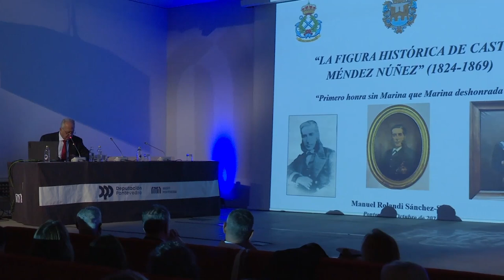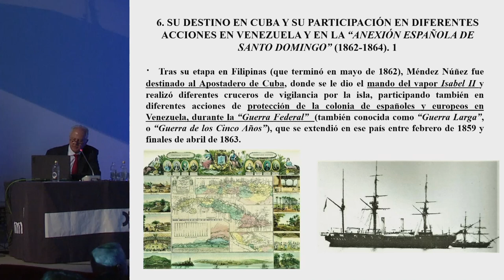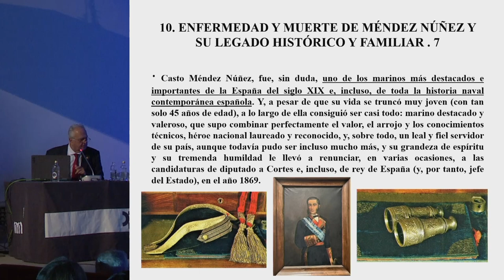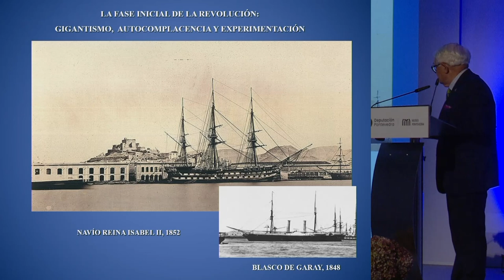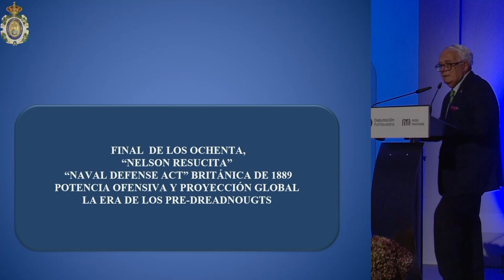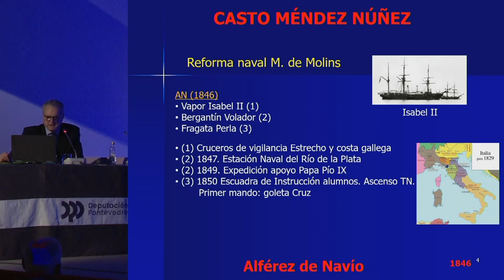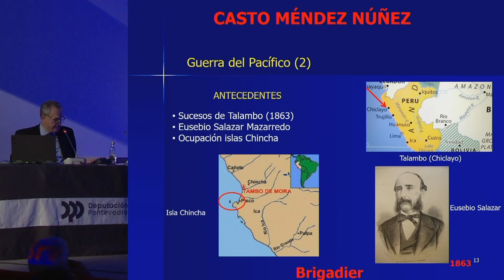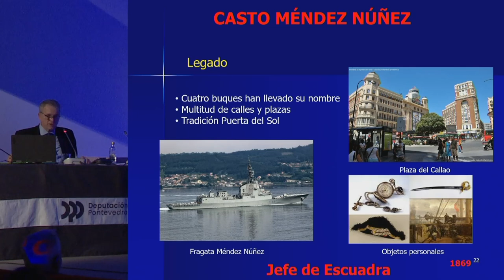Seminario ‘No bicentenario de Casto Méndez Núñez’. Sesión matinal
Sesión de mañá do seminario 'No bicentenario de Casto Méndez Núñez’, que se celebrou o 2 de outubro de 2024 no Edificio Castelao. Organizado polo Museo de Pontevedra, o Instituto de Historia e Cultura Naval e a Escola Naval Militar.

🎙️ Presentación do seminario
- “A figura histórica de Casto Méndez Núñez (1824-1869). Primeiro honra sen Mariña que Mariña deshonrada”. Manuel Rolandi Sánchez-Solís, licenciado en Ciencias Xeolóxicas pola Universidade Complutense de Madrid, diplomado en Hidroxeoloxía, investigador histórico e descendente de Casto Méndez Núñez
- “A revolución naval do século XIX: vapor, artillería e coiraza”. José Manuel Sanjurjo Jul, vicealmirante (ret), doutor enxeñeiro de Armas Navais, académico da Real Academia de Enxeñería e presidente da Asociación de Amigos do Museo Naval
- “Don Casto Méndez Núñez, o mariño español máis determinante do século XIX”. Luis Mollá Ayuso, capitán de navío da Armada, piloto naval, especialista en Comunicacións e diplomado de Estado Maior e Comunicación Social